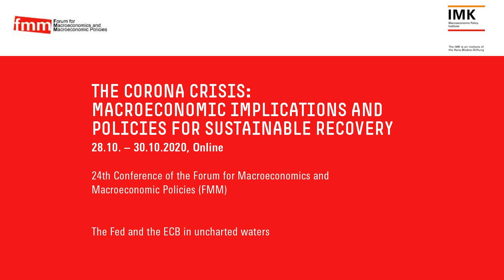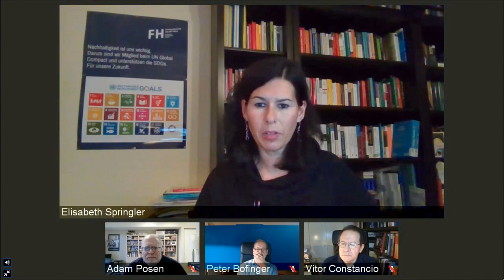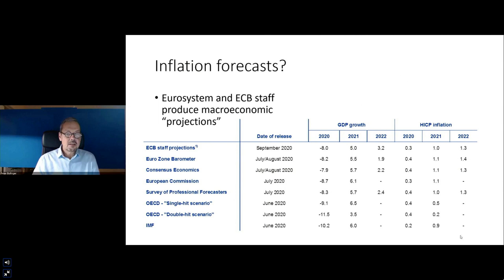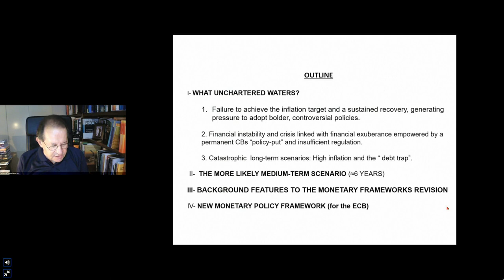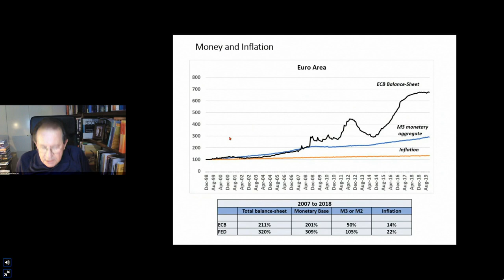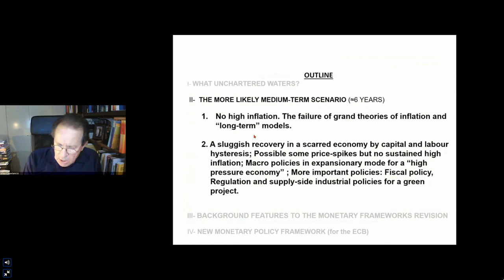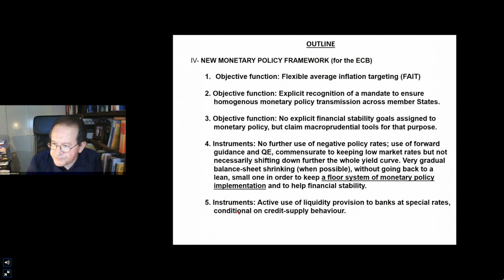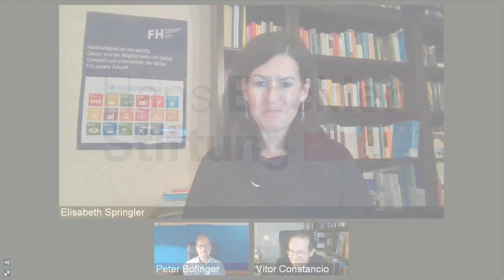Session 3: The Fed and the ECB in uncharted warters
24 FMM Conference: The Corona Crisis: Macroeconomic implications and Policies for sustainable Recovery
Elisabeth Springler, FH BFI Wien
Adam Posen, Peterson Institute for International Economics
Peter Bofinger, University of Würzburg
Vitor Constancio, University of Lisbon

The Forum for Macroeconomics and Macroeconomic Policies (FMM) organizes an annual conference that seeks to promote an exchange between competing theoretical paradigms and covers present debates on macroeconomic theories and issues. A total of nine moderated panel discussions will be held, covering topics ranging from the role of China in the global economy, across issues of economic growth and sustainability, to the debate about Modern Monetary Theory.

0:00:00 - Session 3: The Fed and the ECB in uncharted warters
Chair: Elisabeth Springler, FH BFI Wien

00:03:47 - After IT, LFP and YCC is what I see for the FRB and ECB

00:33:48 - A true strategy for the ECB

00:59:24 - Central Bank challenges and the revision of monetary frameworks

01:40:26 - Discussion